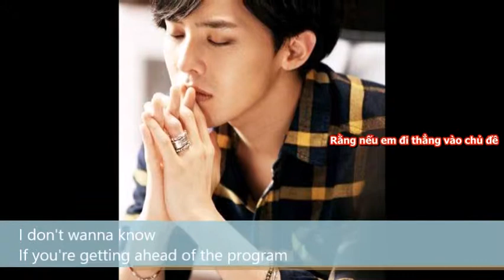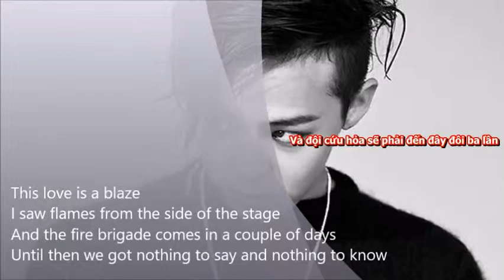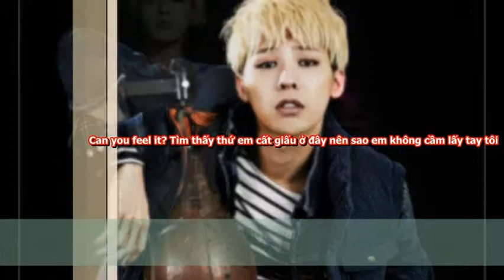[GD][Vietsub - lyrics] Sing - Ed Sheeran